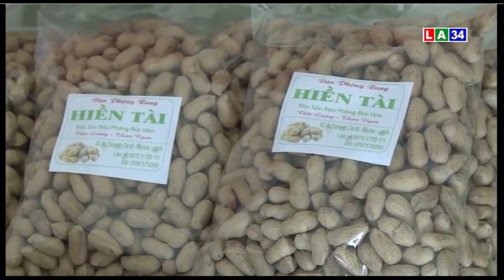Hương vị đậu phộng Đức Hòa | LONG AN TV